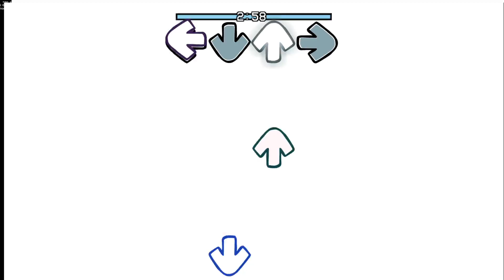Superstition Purr-Mix Chart editing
I chart edited Superstition Remix :D

Credits:

remix by @purray333

Original song by @SleepyOreo

Chart by @KYS_블루